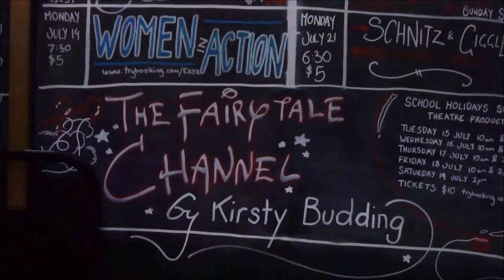The Fairytale Channel (Forest Scene)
Performed in July 2014, The Fairytale Channel was written and directed by Kirsty Budding with musical direction by Lara Dodds-Eden. It featured Jessica Downing as Cinderella, Nikole Rene Souza as Alice, Joshua Knol as the Huntsman, Cara Irvine as the Evil Queen, Hannah Miller as the Announcer, and Luke Middlebrook as Prince Charming. Also starring Anna Miley, Kieren Larkin & Grace Jasinski.